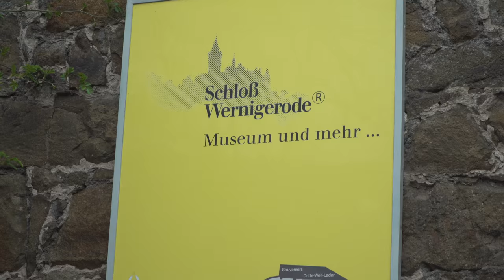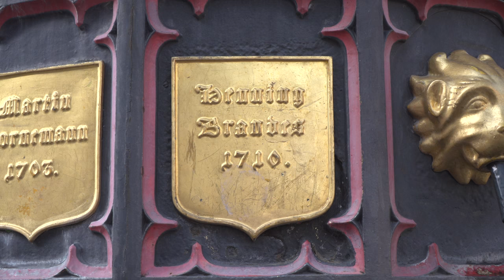Wernigerode - Altstadt und Schloss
Impressionen im Frühjahr 2016